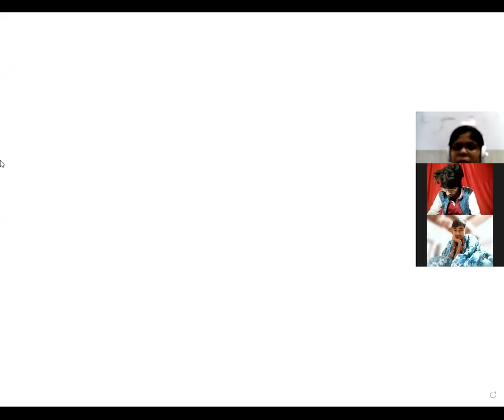BBM 1ST YEAR PPU, QUANTITATIVE METHODS(20/1/22)BY BHAVNA, CIMAGE COLLEGE PATNA.